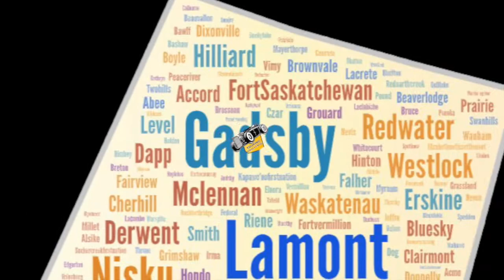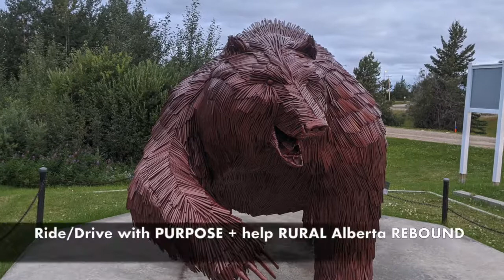Rumble Alberta Rider/Driver Commercial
Rumble Alberta supports rural communities and small business.